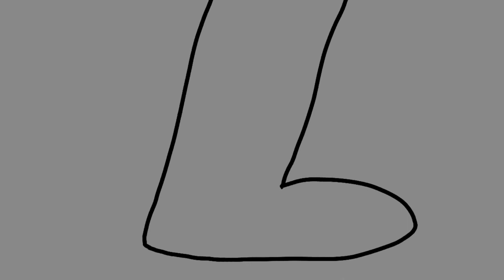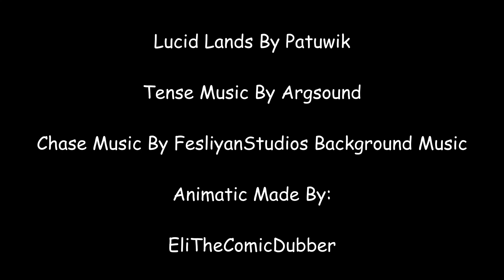July 7th 2022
What a World is a Audio Book Project I Made and am still working on!

Animatic By EliTheComicDubber: Your Here!
Animating App: FlipaClip: iPhone or Google App Store!
Sound Effects: YouTube: Your Here!